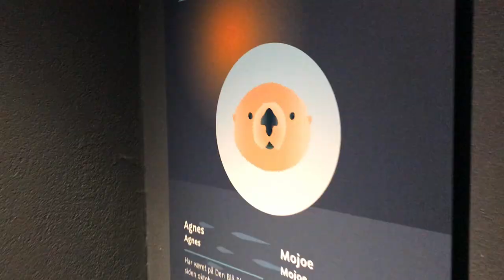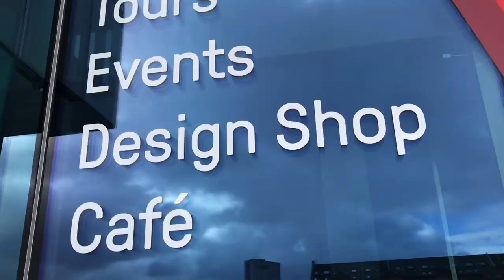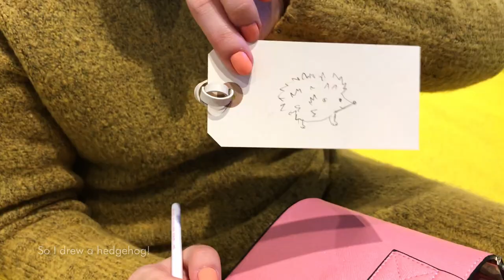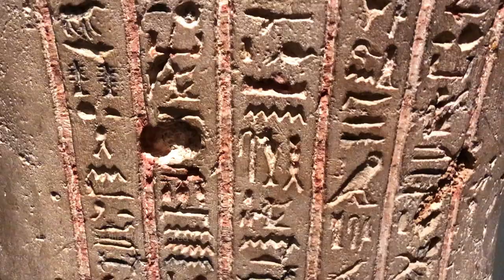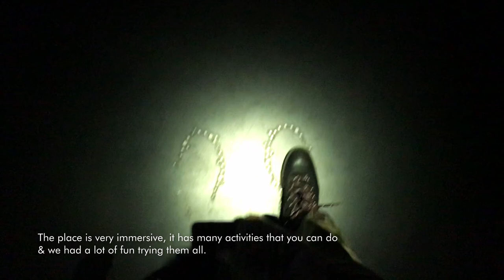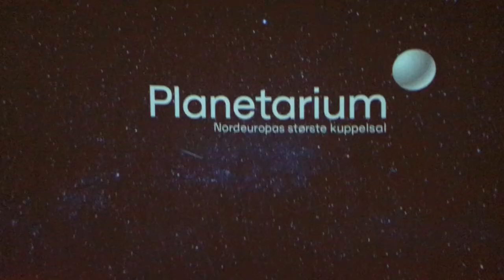COPENHAGEN VLOG DAY 1 || Aquarium🐠 | Otter feeding🦦 | Giant Playhouse🎡 | Glyptotek🏺 | Planetarium🌟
Hello from the 2nd happiest country in the world, Denmark! ✨

Today we are starting our mini series of vlogs about Copenhagen, a city that I’ve been dreaming to discover for so long!
This vlog presents our first day here, which was full of activities, art, nature, history & stars. ✨

Our first impressions are that this city, is very modern, very easy to navigate, everybody speaks English, they are helpful and friendly, and of course everything is expensive!
🎟️ If you want to do a city break in Copenhagen I highly recommend getting a Copenhagen Card that you’ll see me mentioning many times in the vlog. It is an all in one card that offers you unlimited transportation, entrances for many tourist attractions & even a boat cruise. I’ll leave the link below so you can check it out but you do not have to buy it online, you can get it there on the spot, at the airport or at the places that sell it.
Because we got one it made the costs of our trip way cheaper than it would normally be. We paid 100 euros for 72h but you can get it for different periods of time.
🎡🏺🖼️ In this vlog we are visiting: the National Aquarium of Denmark, the Danish Architecture Center, the Ny Glyptotek & the Planetarium. Each place gave us an unique experience and we love that here many museums are very interactive and offer you playful ways to discover them.
Nothing is boring in this city!
So far, we love Copenhagen!✨

Or tik tok: mariaab05